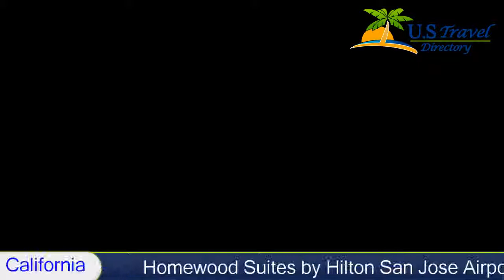Homewood Suites by Hilton San Jose Airport-Silicon Valley, San Jose Hotels - California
Homewood Suites by Hilton San Jose Airport-Silicon Valley 3 Stars San Jose, California Within US Travel Directory Only one kilometer (1.6 km) from Mineta San Jose International Airport and just minutes from San Jose city centre, this all-suite hotel offers spacious accommodation and enjoyable facilities.
Homewood Suites by Hilton San Jose Airport - Silicon Valley features suites with full kitchens, living areas and a separate bedroom. The kitchen offers convenient appliances, such as a full-size refrigerator, coffeemaker and microwave.
Guests will start the day with a free breakfast buffet and enjoy a light dinner and beverage at the evening Welcome Home Reception. The San Jose Airport Homewood Suites also boasts a well-equipped fitness centre, whirlpool tub and business centre.

Hotel Location :
 Homewood Suites by Hilton San Jose Airport-Silicon Valley, 10 West Trimble Road CA 95131, USA